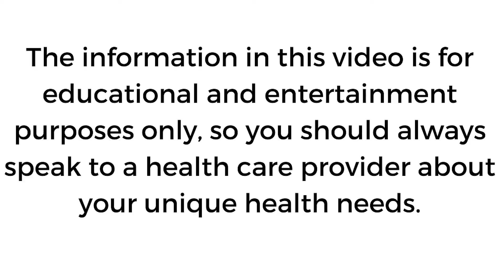Vocal coach goes to Whole Foods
MUST HAVE (OR NOT) WHOLE FOODS FOR SINGERS

I am a singing coach based in Los Angeles, CA: 👇🏻

All the links for you!